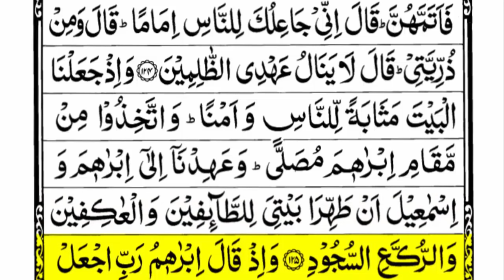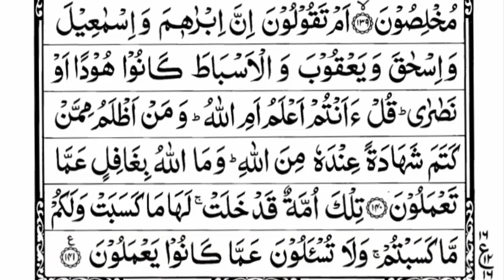para 1 slow recitation | quran para 1 slow reading | quran juz 1 slow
My Name is Faraz Ahmad, God blessed me a beautiful

voice and impressive Quran recitation skills.

InshaAllah I uploaded para ( 1   to  30 ) in HD with Arabic Text.